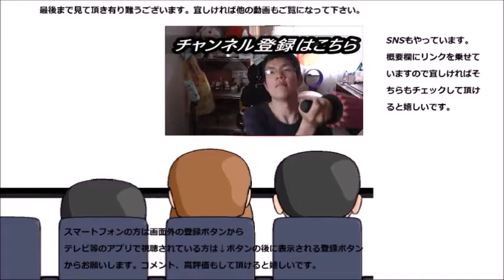ケンタッキーフライドチキン カーネルクリスピーを食べてみた サクサクはこちらの方が～かも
ケンタッキーフライドチキン　カーネルクリスピーを食べてみました。フライとは違うサクサクがありますね～